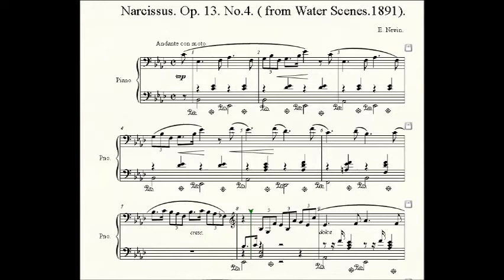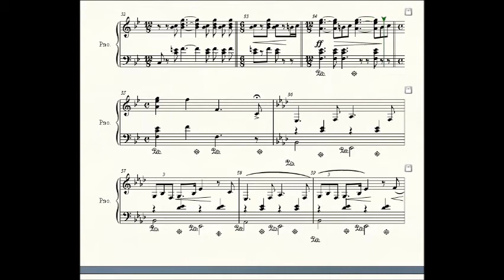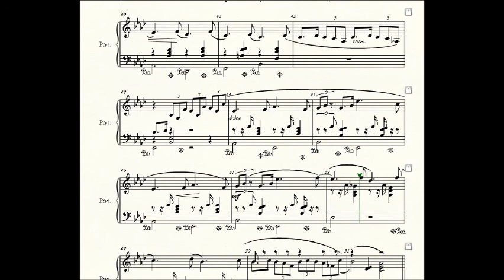E. Nevin. Narcissus .(from Water Scenes. Op. 13.)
This piece was often demonstrated at the Music Museum, in Brentford, London, by the originator of the collection, the late Frank Holland. It was on a piano roll, Frank used the piece to show off one of his piano players. I have followed the tempo as indicated on the roll.
The museum, with probably the world's largest collection of piano players, violin playing devices, and a great many other faccinating auto and hand played instruments of the past. The collection, previously housed in a disused church, is now in a new purpose built museum in the High Street. Well worth a visit, if you are in the area.
The music, as played above, was put together using Finale music software.